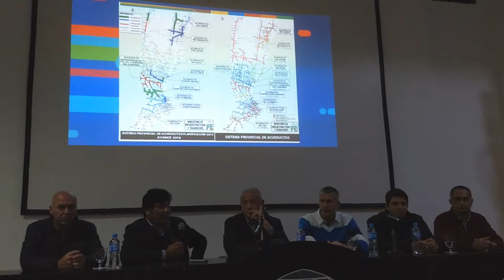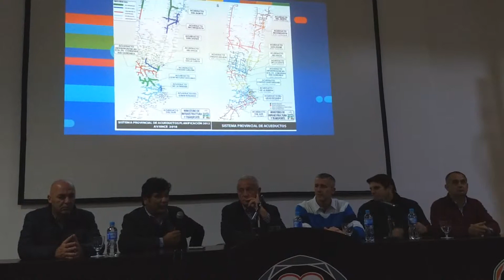Zapata: Presentaron avances del Acueducto Desvío Arijón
En el Centro de Exposición y Ventas de San Carlos Centro se brindó información sobre el avance del Acueducto Desvío Arijón.
La convocatoria se desarrolló en esta tarde de martes y se refirieron al mismo el Intendente Jorge Placenzotti, el Secretario de Aguas y Saneamiento del Ministerio de Infraestructura y Transporte Arnaldo Zapata y el Subdirector Provincial de Acueducto Marcelo Cencha.